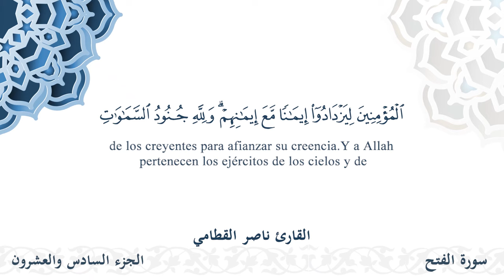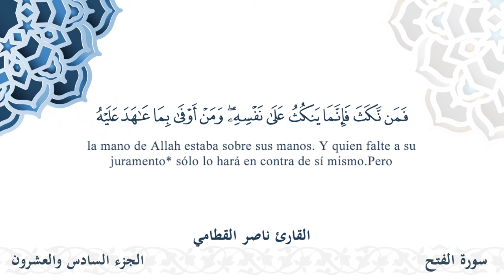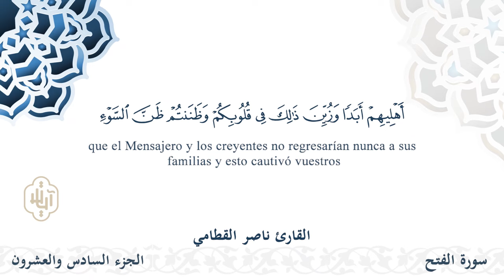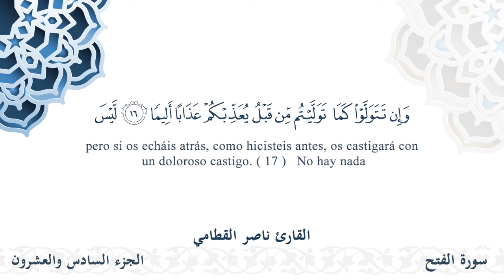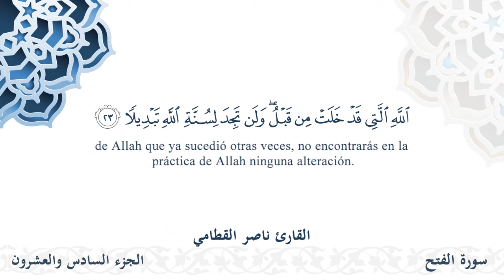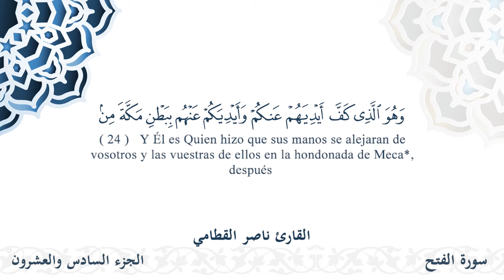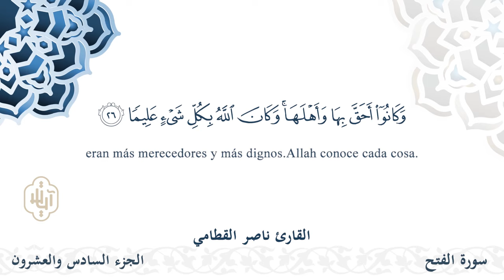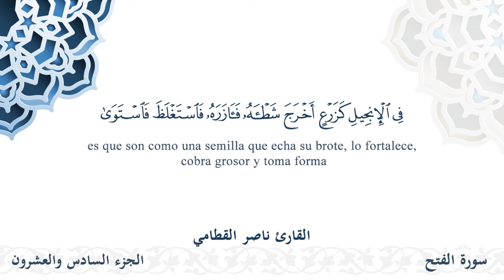سورة الفتح - القارئ ناصر القطامي| مشروع